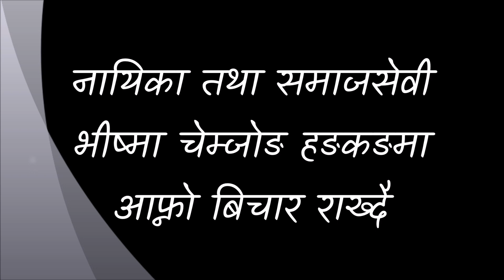Vishma Chemjong भीष्मा चेम्जोङ || Actress,Social work || Nepali Film, HongKong Speech हङकङ विचार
भिडियो तथा सम्पादन
टंक सम्बाहाङ्फे
मिडिया पार्टनर –
Sewaro TV

Sewaro TV

बिभिन्न कलाकारसंग लिएका अन्तर्वार्ताहरु

1. लिम्बुवान आन्दोलनलाई लिम्बु गीत मार्फत जनजागरण ल्याउने हुने लिम्बु भाषाका पहिलो रेकर्ड गर्ने गायक संगीतकार गीतकार भगत सुब्बा सिंगकसंग गरिएको सबै भन्दा पछिल्लो समसामयिक बार्ता हेर्नुहोला l

2.गायक ऋतुराज लिम्बु र गायक रमेशराज लिम्बुसंग सांगीतिक अन्तरंग गरिएको सेवारो टिभी फेसबुक लाईभ हेर्नुहोस l र सेवारो टिभी च्यानललाई सस्क्राइब लाईक शेयर नबिर्सनुहोस l भिडियो लिंक

3.मायाँको बल्छिमा म त अल्झे है भन्ने बोलको गीतकार टंक सम्बाहाङफे र संगीत तथा बाद्यसंयोजन मनोज साङसोन राईको रहेको छ।

4.रंगकर्मी / निर्देशक राजेन्द्र रिमाल भन्नु हुन्छ रंगकर्मलाई राज्यले स्थान दिएको छैन त्यो किन र के कारणले हो त्यो जान्नको लागि यो भिडियो बार्ता हेर्नुहोस l

 म्युजिक भिडियोहरु हेर्नुहोस तलको लिंकमा

नायिका तथा समाजसेवी भीष्मा चेम्जोङ चेसुङ फिल्मका निर्मात्री हुन् l